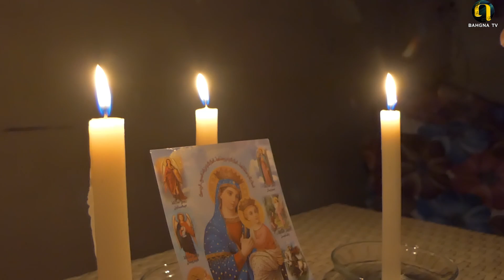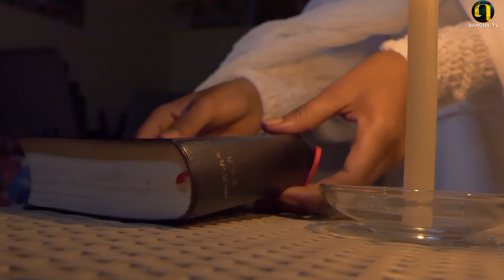New Eritrean music 2021- Ab Zemeney - by Vienus Gebre (official video)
Eritrean Tigringia music by  /Vienus Gebre/ 2021
bahgnatv production -    - Tigringiamusic